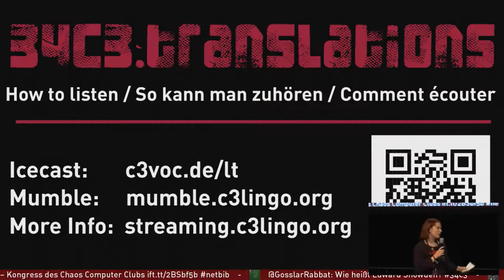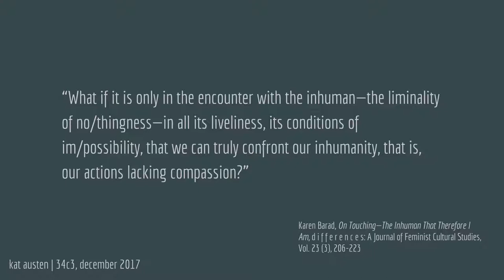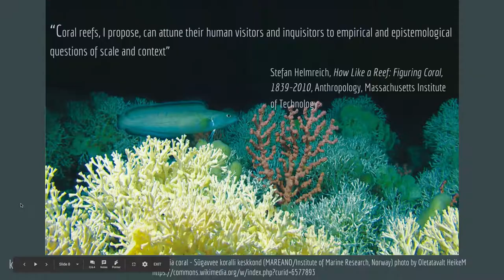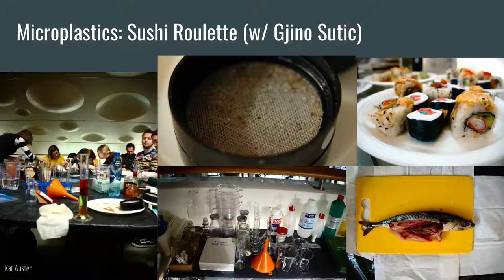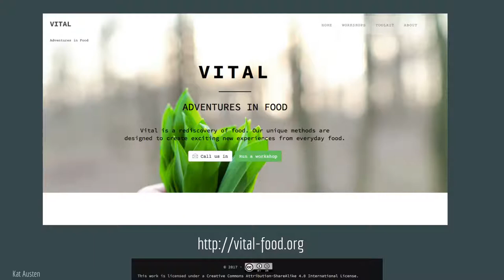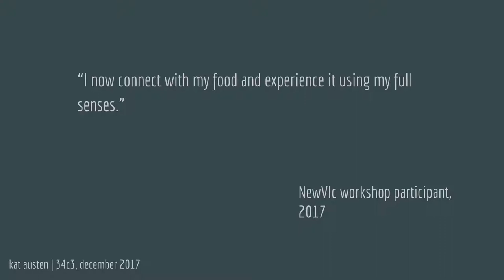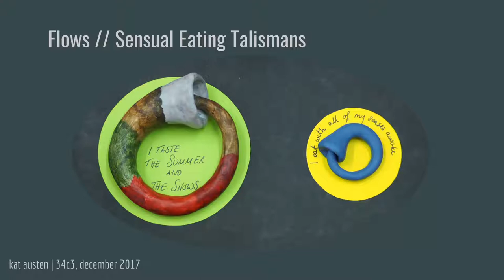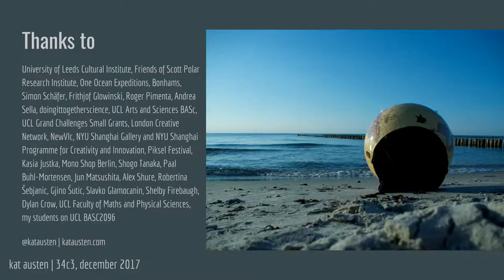34C3 - Don't stop 'til you feel it - deutsche Übersetzung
Artistic interventions in climate change

This talk will report on my current research in bringing to bear multiple knowledges on problem spaces around the environment and digital culture, and in so doing questioning both the prevailing knowledge hierarchy and the institutionalisation of knowledge production. To connect with the environment, for instance, do we need to connect with how it feels? This talk draws on works exploring both the marine environment and food, using knowledge from science, art, culture, instinct and history to create happenings and instances that break out the border of "me" and "my environment" to create an empathic response linking what we traditionally consider to be inside and outside. This will be demonstrated in the context of two artistic works - The Coral Empathy Device and Vital | Flows.

We exist within a set of rules about the value of knowledge - a hierarchy of knowledge that places quantified data at the top and the “lower” senses at the bottom. The neglect of other forms of knowledge – aesthetic, embodied, cultural and more – has created a void in our socio-political and environmental relations that has been filled by emotive, populist rhetoric that undermines the validity of the knowledge we have. Post-truth practices are answering a gap that arises from our reliance on cognitive knowledge as the main valid form of knowledge – including datafication of everything – particularly in politics.

As an alternative I propose we augment this cognitive and data derived knowledge with more emotionally connecting knowledges, to achieve a more integrated understanding of the world, and to once again embark on a quest for a type of truth.

When we live close to the land we experience empathy with the land. It has recently been said that indeed our present mode of life has led to the “death of empathy”. The Coral Empathy Device uses principles of embodied learning to explore whether physical sensation curated by an artist can evoke interspecies empathy in a human for a coral – a creature at once so similar and so alien to us. The artwork creates a discomforting experience that challenges the visitor’s embodied experience to leverage the fact that “the body schema is the converting system of perception and action”. By bridging the gap between the way we perceive and the way coral perceives, can we connect with the marine environment in a new way? Can we foster action by creating knowledge of another species within the body as a whole?

Vital | Flows is an ongoing work drawing knowledge about food from multiple sources - DIY science, phenomenology, instinct, culture - to explore the ephemeral nature of boundaries between self and other. This paper will report the results of open sourcing these methods, working with London communities who will use them to explore food and its meaning. This open source artistic research methodology for exploring environmental topics creates a platform for rhyzomic growth of selfactualised research that brings together and brings the best out of online and offline knowledge sharing. This is an exploration in breaking down the boundaries between inside and outside "myself", redefining the concept of the individual to incorporate the reality of our permeability. By achieving this through melding knowledge from quantification, embodiment, aesthetics and more, can we reach a new understanding of the place of self and other?

iamkat